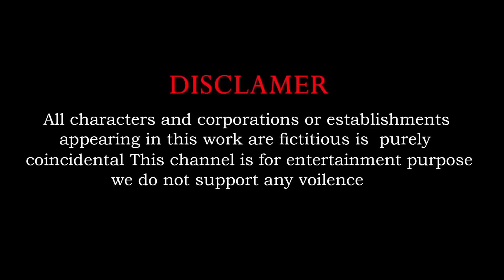Tiger T-Rex Gorilla, Lion, Mammoth Elephant Choose The Right Wall Animals Matching Game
Our Channel Not Suitable for children 13 years and younger.